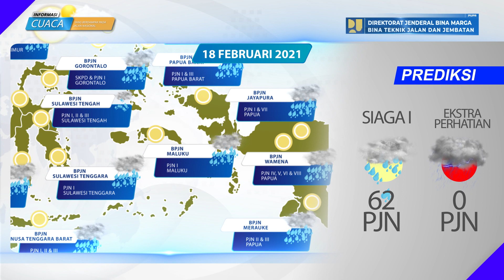Prediksi Cuaca Berdampak Pada Jalan Nasional Tanggal 18 Februari 2022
Laporan prediksi cuaca berdampak pada jalan nasional tanggal 18 Februari 2022, data prediksi cuaca bersumber dari BMKG